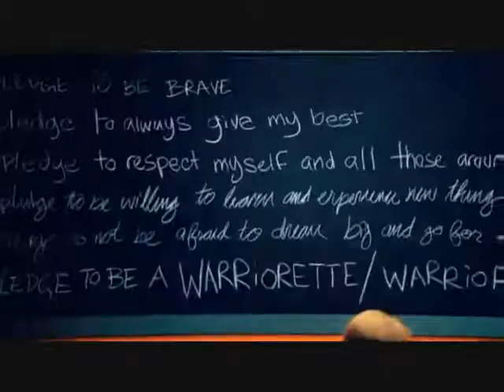Whip My Hair Metal ft. Black Dahlia Murder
Whip My Hair - Willow Smith

Contagion - The Black Dahlia Murder